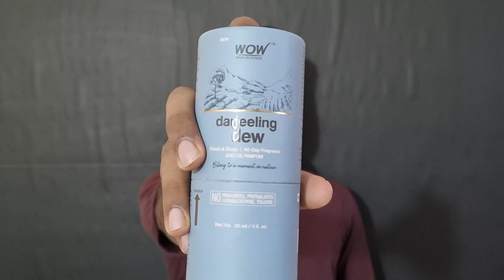WOW DARJEELING DEW | BEST CITRUS FRAGRANCE FOR MEN || review(english subtitle)youtube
Darjeeling dew belongs to a moment in nature. It is a sublime fragrance, full of fresh notes, that evoke memories of dew-drenched dawn in the mountains of Darjeeling. It is said to smell like Creed's silver mountain water.